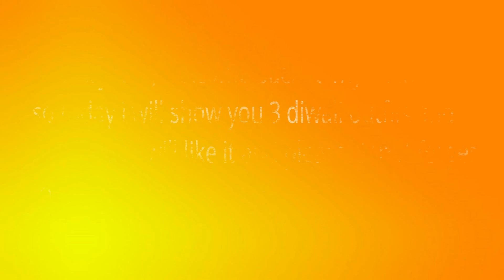DIWALI LOOKBOOK 2018/ FESTIVE OUTFITS / ETHNIC WEAR LOOKBOOK /DIWALI OUTFIT IDEAS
AUDIO
Credits: